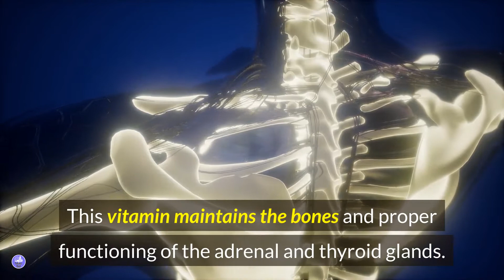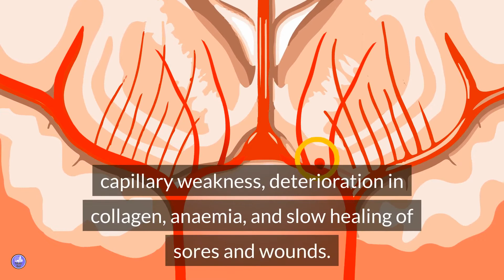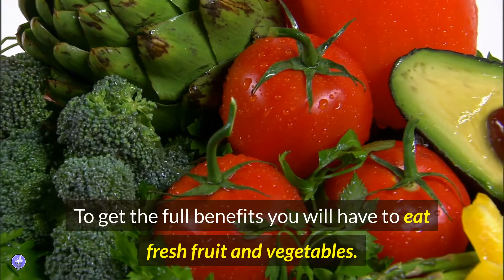Vitamin C Why Is It Important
Vitamin C is an essential vitamin for humans. It helps to kill germs and viruses, it supports your immune system, and many other things too!

This video will give you the rundown on what Vitamin C does, and why it's so important.